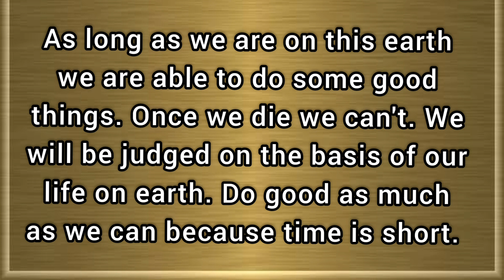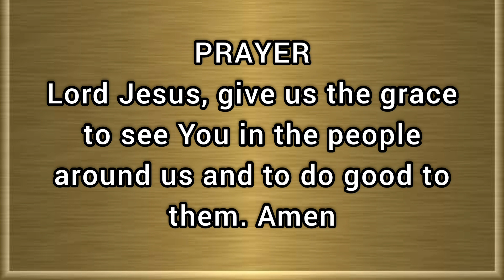God's Word - 157